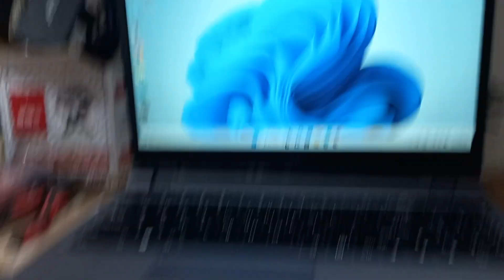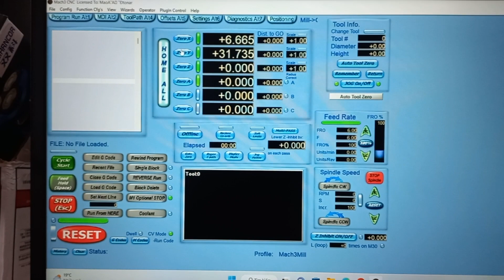Reviews máy cnc mini 4 trục thông số máy và các hướng dẫn về lắp ráp